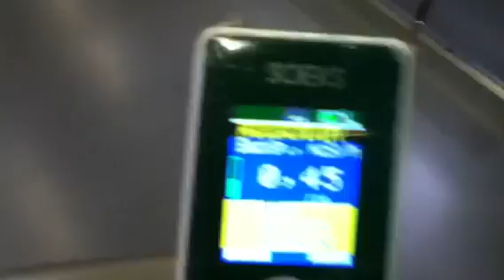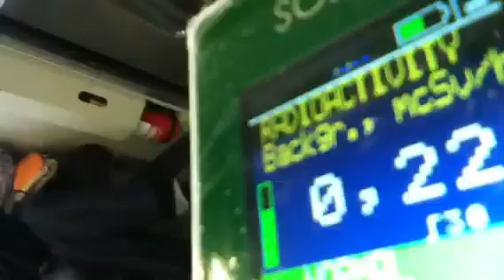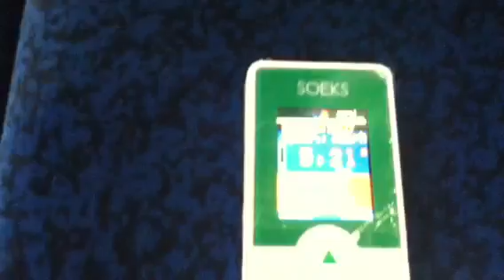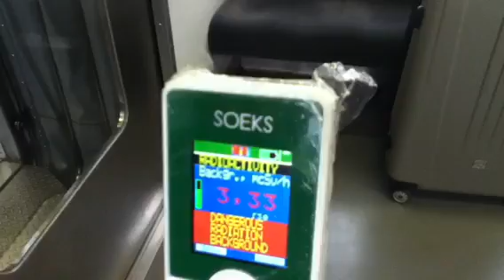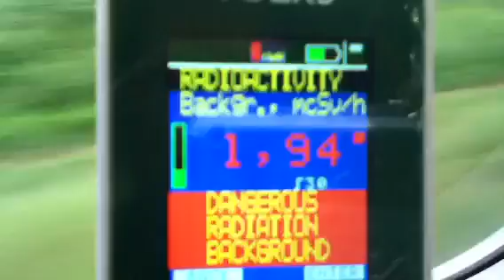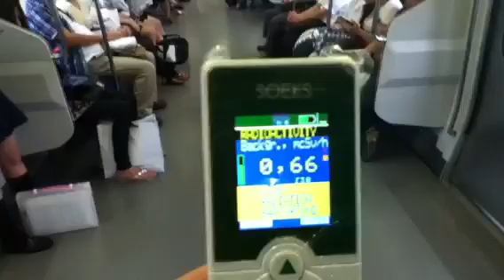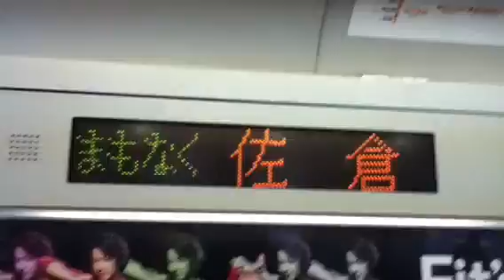Radiation train part 2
Still trying to figure out why there was so much radiation on the train I was riding. Scary stuff.